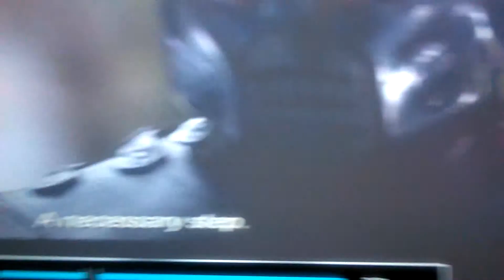Mortal kombat legacy scorpion vs sub zero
I don't own this and enjoy